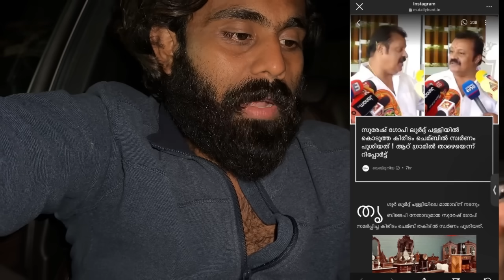Suresh Gopi Thrissur On Air ✈️